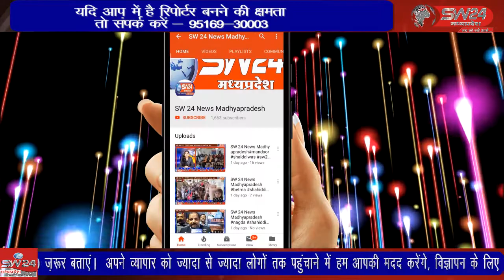एक तीर एक कमान, आदिवासी एक समान ‘विश्व आदिवासी दिवस’ पूरी दुनिया में मनाया जाता है।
एक तीर एक कमान, आदिवासी एक समान जी हाँ ऐसे ही नारो के साथ 9 अगस्त को ‘विश्व आदिवासी दिवस’ पूरी दुनिया में मनाया जाता है।बेटमा इंदौर से राजेन्द्र सूर्यवंशी की रिर्पोट